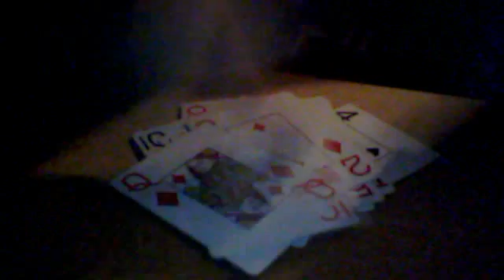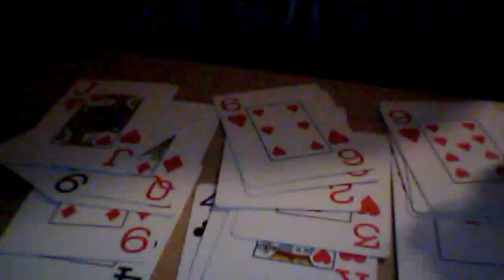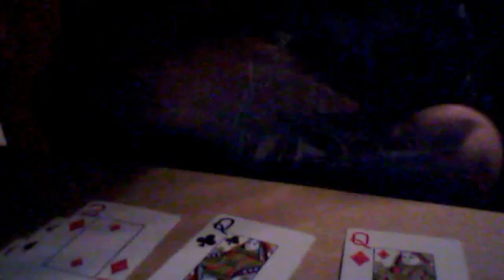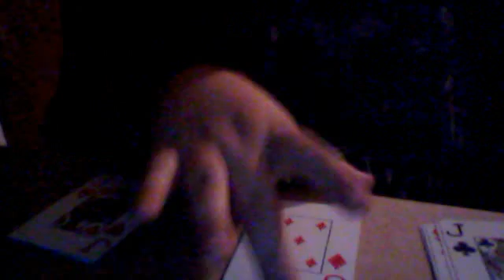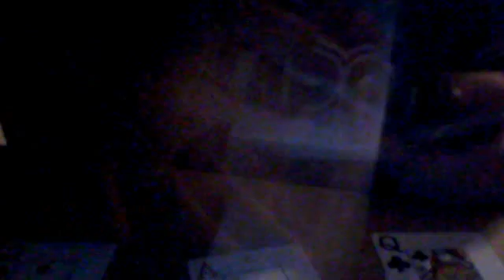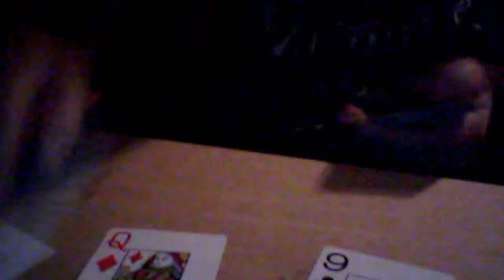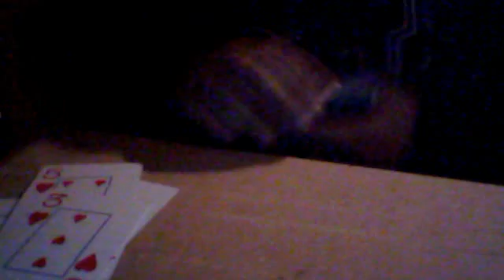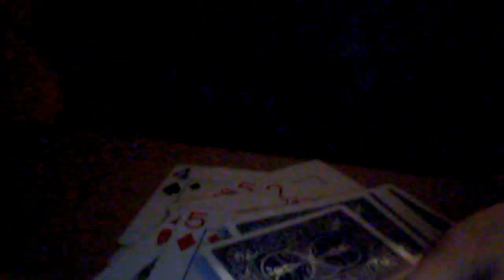pulsesk8ter's webcam video October 20, 2010, 04:39 PM